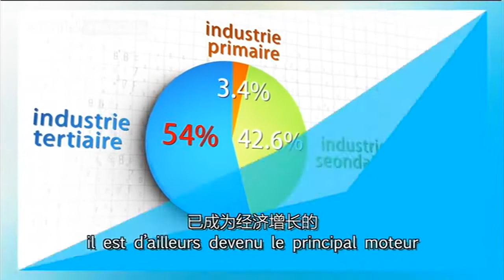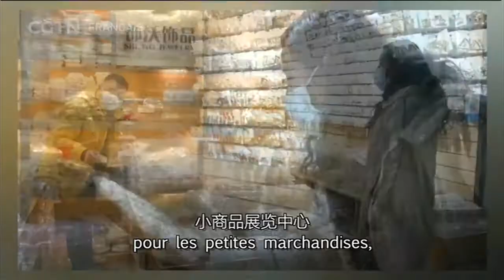L'économie de la province du Zhejiang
EconomieChinoise COVID19 coronavirus En Chine, le bulletin de statistiques économiques de 2019 a été publié en début d'année 2020. Le PIB de 26 provinces chinoises a dépassé chacun 1 mille milliards de yuans, et la qualité du développement économique a continué de s'améliorer. CGTN Français vous présente une série de courtes vidéos sur la situation économique des provinces chinoises en 2019, à travers certaines d’entre elles dont l'économie se développe rapidement et qui possèdent des caractéristiques régionales évidentes.